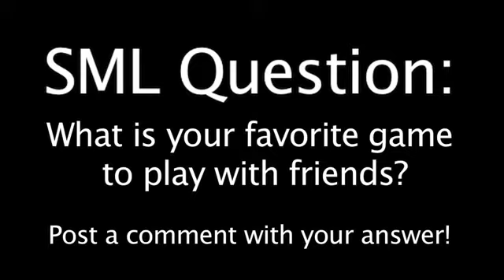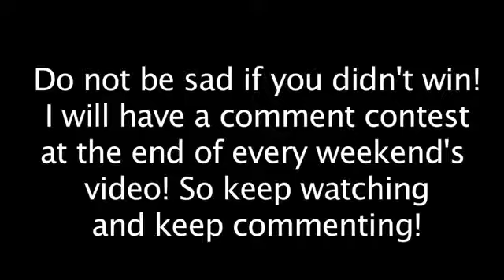SML Movie: Bowser Junior's Playtime (Re-Uploaded)